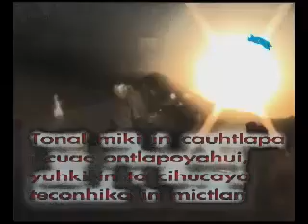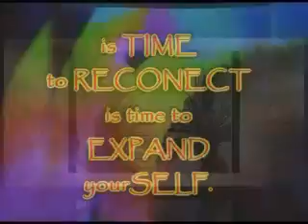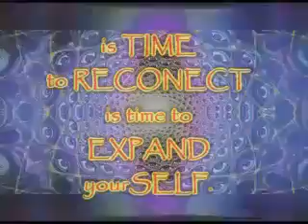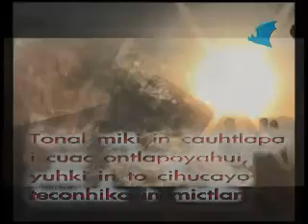temaskalitzin EL AÑO DEL dragon.mp4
dj and vj set
by fusionETNOtrance.
etnikTRIP